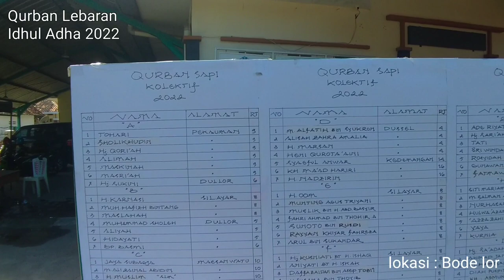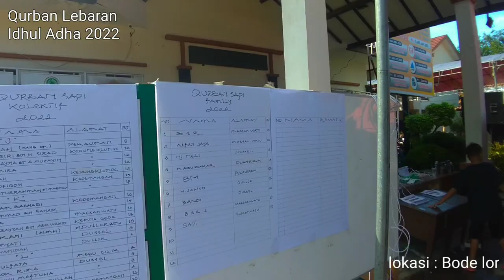Hewan QurbanTerbanyak Idhul Adha 2022 - Bode lor